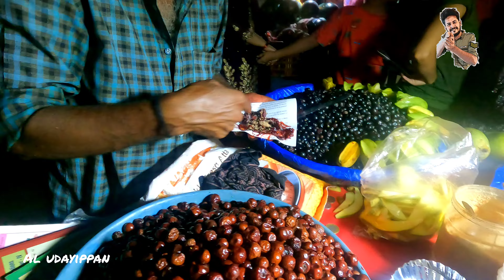3 ദിവസം കക്കൂസ് ദേവതയെ കണേണ്ടിവന്ന പുളി 😇 Green Mango | imli | Street Food